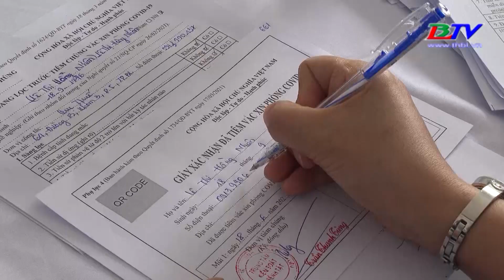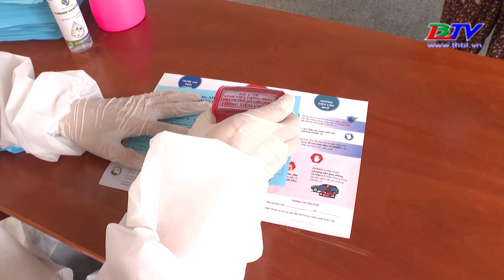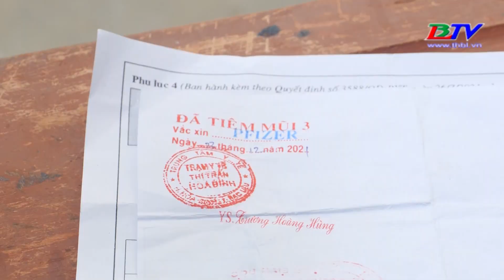Đẩy mạnh và thần tốc hơn nữa việc tiêm mũi 3 cho người từ 18 tuổi trở lên